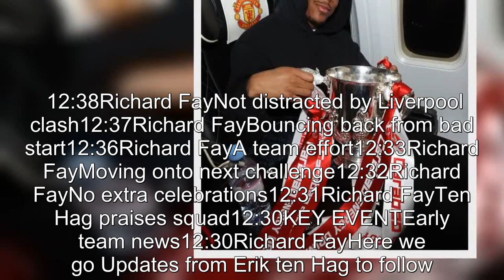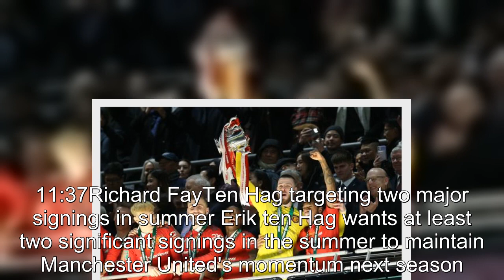Everything Ten Hag said in Man United press conference ahead of West Ham tie